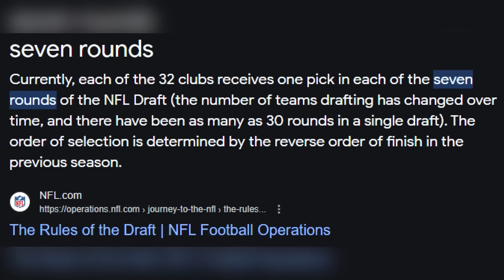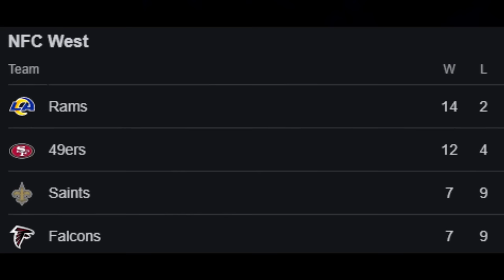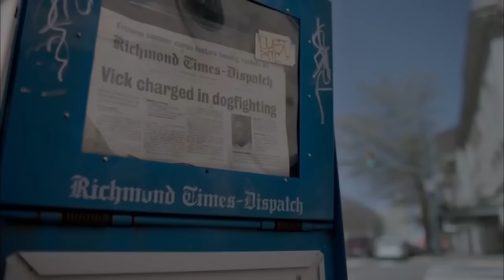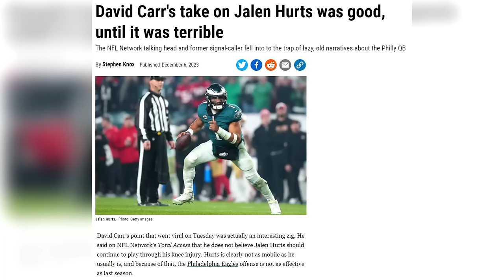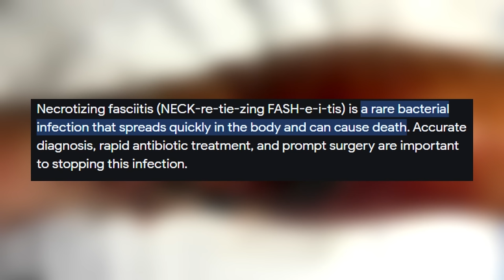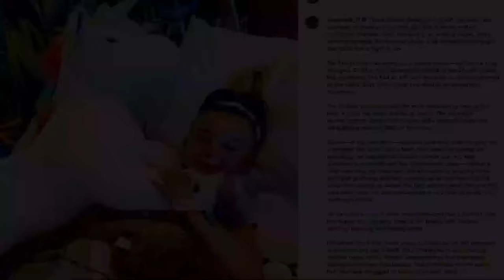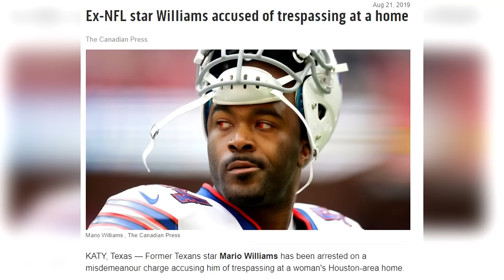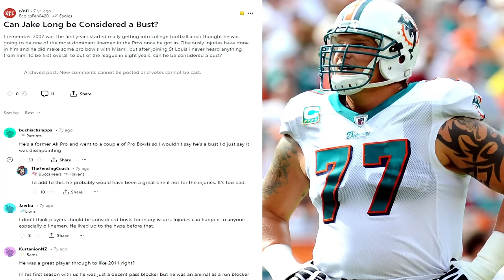What Happened To Every #1 Pick From The 2000's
Today we find out what actually happened to every NFL #1 draft pick from 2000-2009. Some of these draft picks turned out great for the respective teams that took them and others would turn into some of the biggest busts in NFL history.